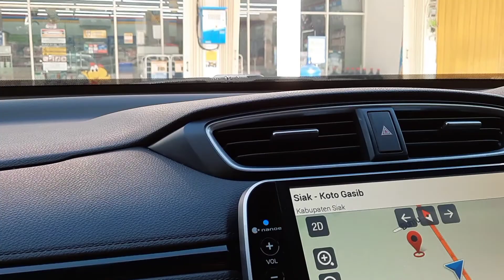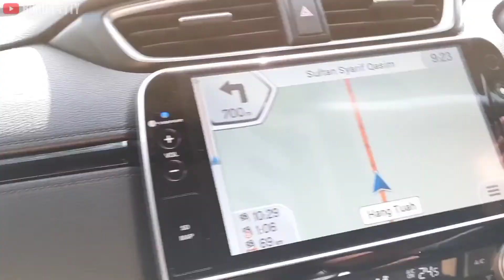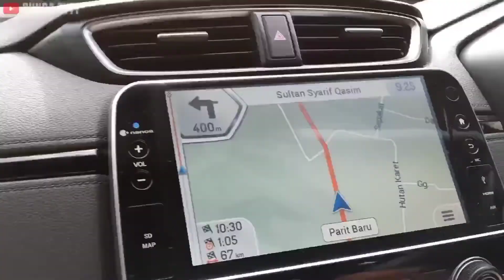Pertama kali naik Kapal Roro selama 18 Jam dan ketemu Penjual kue Tahfiz Al-Qur'an |Pakning-Batam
Assalamualaikum ,bunda tyty berbagi video pengalaman hijrah FAW Family ke Batam menggunakan Kapal Roro.
Kami berangkat dari Pekanbaru menuju Pelabuhan Sungai Pakning selama 4 jam.

Sesampainya di pelabuhan tak sengaja bertemu Penjual Kue yang bernama Arayyan . Ia berjualan sambil melantunkan Ayat suci Al-Quran .
Setelah berkenalan ternyata arayyan seorang tahfiz Al-Quran yang membantu ibu nya dengan berjualan kue di pelabuhan .
Momen yang tak disangka-sangka bertemu anak kecil yang tidak malu untuk berjualan .

Dengan bertemu Arayyan ,membuat kami bersyukur bahwa Allah memperlihatkan bahwa kami belum sesulit orang lain,kadang kala kita banyak mengeluh bahwa kehidupan yang kita lalui sudah sangat berat untuk dijalani,ternyata masih ada orang yg lebih sulit namun tetap semangat menjalani kehidupan .

Akhirnya giliran kami memasuki kapal roro,detik2 menegangkan karna ini kali pertama perjalanan jauh menggunakan kapal.
Waktu perjalanan dari pelabuhan sungai pakning menuju Batam memakan waktu 18-20 Jam (tergantung cuaca di tengah laut) .

Terima kasih